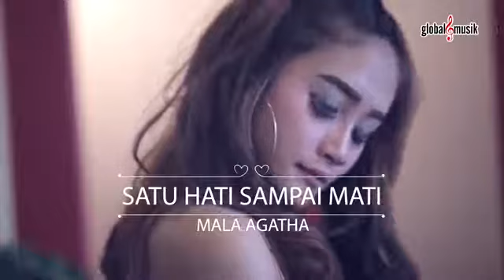MALA AGTHA SATU HATI SAMPAI MATI (official lagu dan music koplo)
H5 channel#